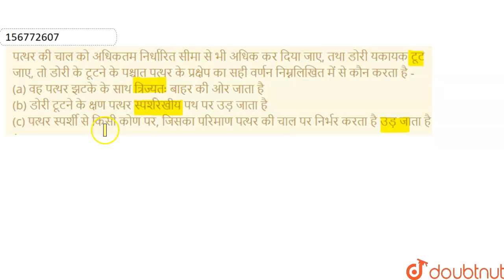पत्थर की चाल को अधिकतम निर्धारित सीमा से भी अधिक कर दिया जाए, तथा डोरी यकायक टूट जाए, तो डोरी के...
पत्थर की चाल को अधिकतम निर्धारित सीमा से भी अधिक कर दिया जाए, तथा डोरी यकायक टूट जाए, तो डोरी के टूटने के पश्चात पत्थर के प्रक्षेप का सही वर्णन निम्नलिखित में से कौन करता है - (a) वह पत्थर झटके के साथ त्रिज्यतः बाहर की ओर जाता है (b) डोरी टूटने के क्षण पत्थर स्पर्शरेखीय पथ पर उड़ जाता है (c) पत्थर स्पर्शी से किसी कोण पर, जिसका परिमाण पत्थर की चाल पर निर्भर करता है उड़ जाता है ।
Class: 11
Subject: PHYSICS
Chapter: वृत्तीय गति
Board:Madhya Pradesh Board

👉 Have Any Query? Ask Us.